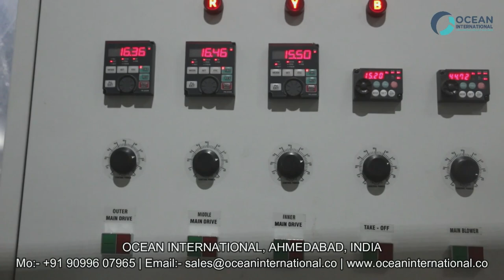Blown Film Extrusion Line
Office:
Ocean International